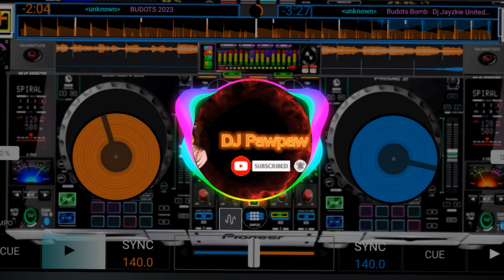Cancel ang Valentine's Tiktok budots 2024 /Dj Krz/DjPawpaw